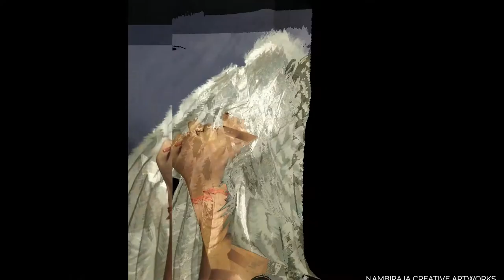Realistic Angel Wings - Wall Painting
Realistic Angel Wings - Wall Painting Artist Dr. Nambiraja M.F.A and Artist Suresh B.F.A.
Location: Tirunelveli, Tamil Nadu

Follow on other social media for more contents